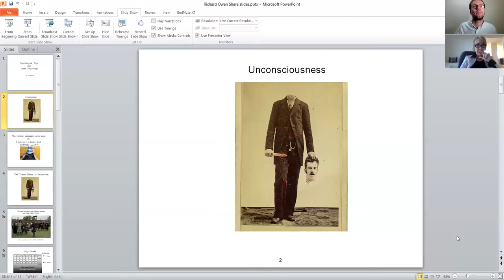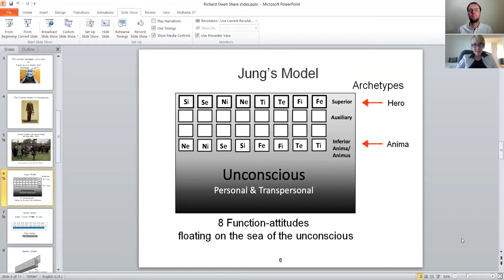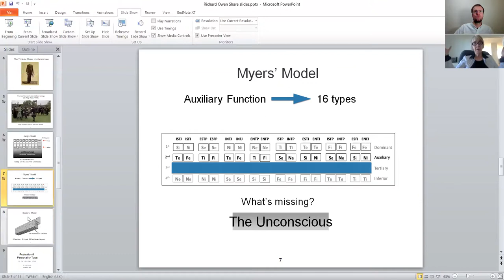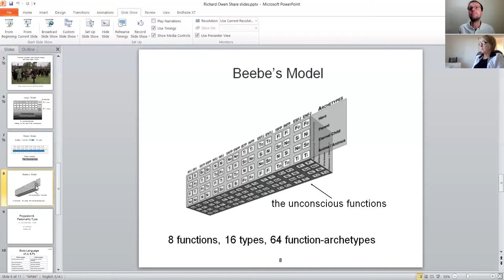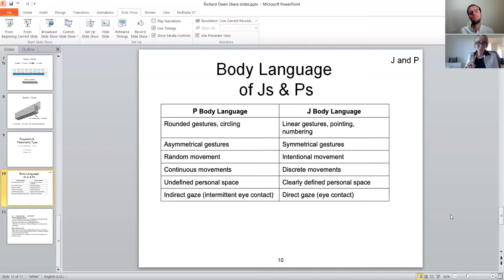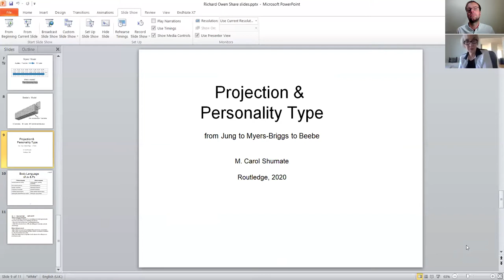Type in Depth: BAPT In Conversation with Carol Shumate PhD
Richard Owen interviews psychological type expert, lecturer and author Carol Shumate. The discussion explores Carol’s life and work in this field and her understanding of the deeper side of Type, exploring the unconscious and archetypes. Carol is co-editor of the online journal Personality Type in Depth.